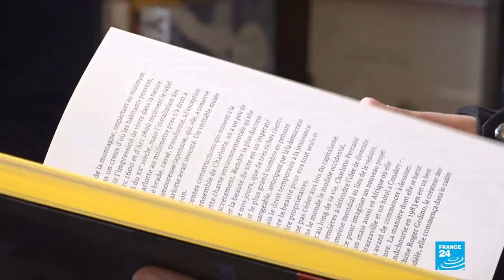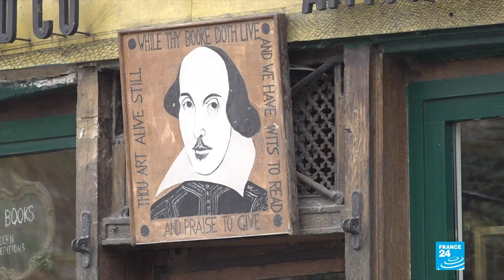Locked-down French bookshops reopen in time for Goncourt Prize boost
Bookshops in France were shuttered a month ago as the country withdrew into its second nationwide coronavirus lockdown. Desperate for a boost after a trying month and a difficult year, French booksellers are raising their iron curtains at just the right time, with the Christmas shopping season afoot and the Prix Goncourt awarded on Monday. France's most prestigious literary prize is a surefire boon for sales.